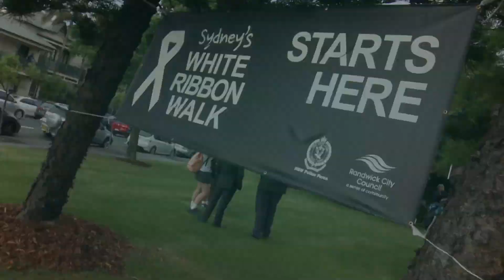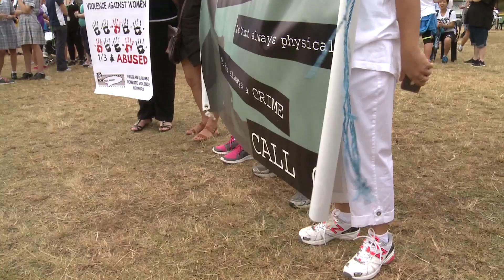NRL supports White Ribbon Day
NRL CEO Dave Smith, Chief Operating Officer Suzanne Young and One Community Ambassador Mario Fenech were among hundreds of Sydney siders who joined the White Ribbon walk from Randwick to Coogee